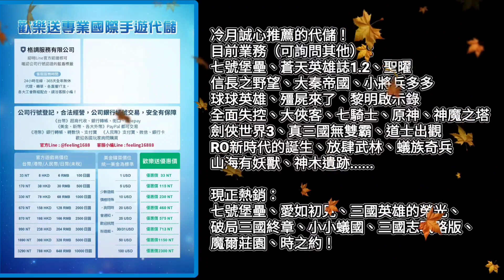【魔鏡物語】小醜鴨簡評，輸出增益，一波、雙核，爆發再進化！《冷月遊戲》